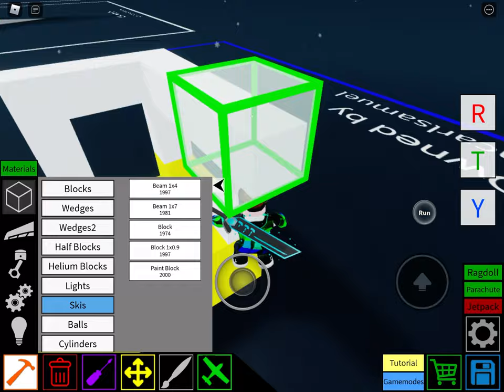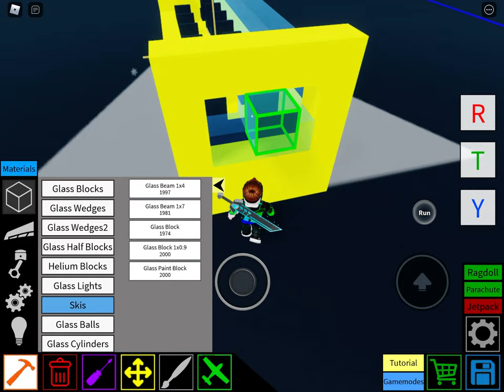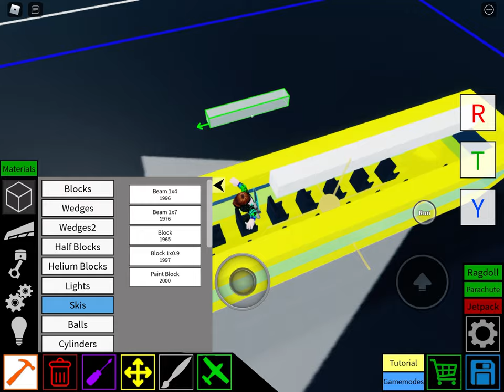Plane crazy my first working vehicle